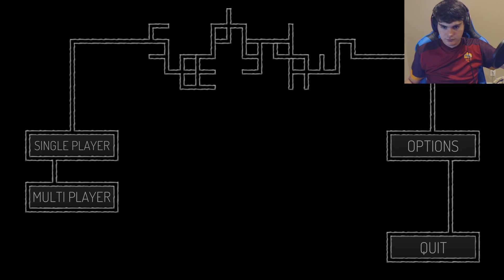DON'T MESS WITH MY CHALK (Sleeping Dawn)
I was supposed to be the best chalk maker in all the world, but lets see how that goes..

                        Port Saint Lucie, Florida
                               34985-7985